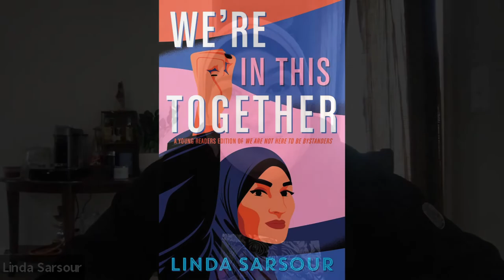WE’RE IN THIS TOGETHER | Author Linda Sarsour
Linda Sarsour is an author, award-winning racial justice and civil rights activist, seasoned community organizer and mother of three.  Ambitious, outspoken and independent, Linda shatters stereotypes of Muslim women while also treasuring her religious and ethnic heritage. She is a Palestinian Muslim American and a self-proclaimed “pure New Yorker, born and raised in Brooklyn!” She is the former Executive Director of the Arab American Association of New York and co-founder of the first Muslim online organizing platform, MPOWER Change. Linda has been at the forefront of major civil rights campaigns including calling for an end to unwarranted surveillance of New York’s Muslim communities and ending police policies like stop and frisk. In wake of the police murder of Mike Brown, she co-founded Muslims for Ferguson to build solidarity amongst American Muslim communities and encourage work against police brutality. She is a member of the Justice League NYC, a leading NYC force of activists, formerly incarcerated individuals, and artists working to reform the New York Police Department and the criminal justice system. Linda was the National Co-Chair of the 2017 Women’s March on Washington, dubbed the largest single day protest in US history. She serves on the executive board of Women’s March, Inc. where she focuses on fundraising and direct action planning.